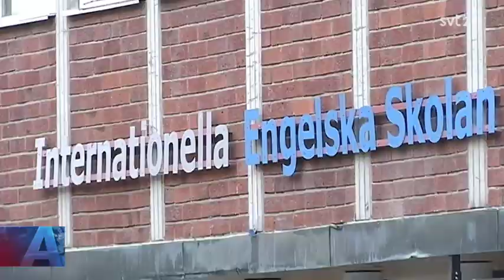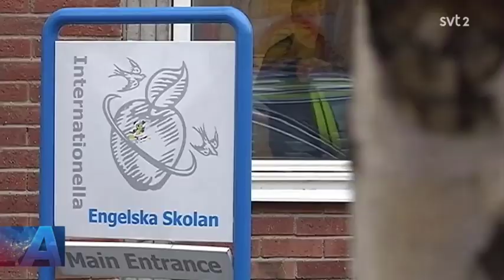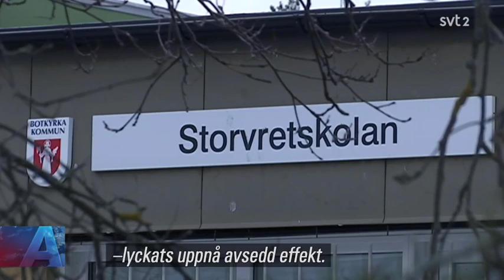Våld i Skolan enligt SVT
Som vanligt väljer SVT valda bitar ur verkligheten och  utelämnar helt den gemensamma nämnaren för det eskalerande våldet i den Svenska skolan !